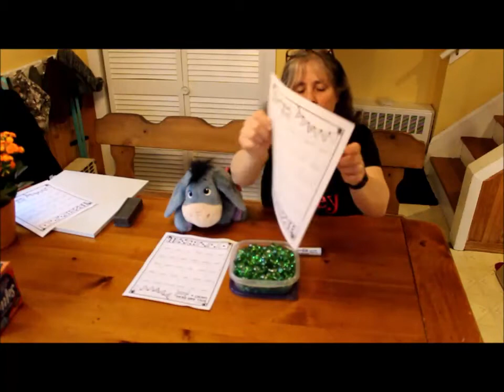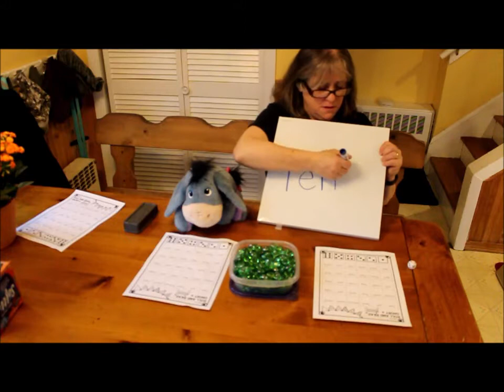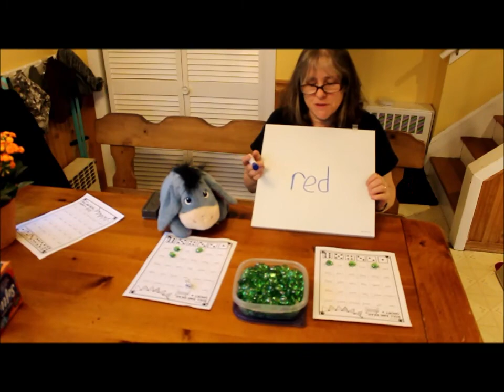Short e roll and record